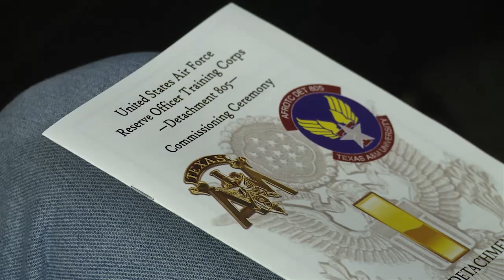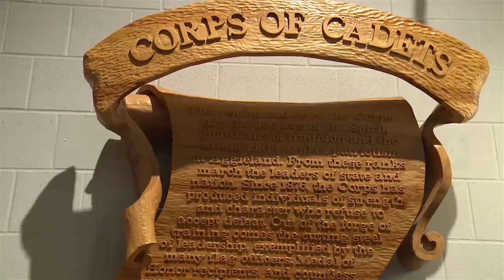AETC commander provides remarks during commissioning ceremony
Lieutenant General Darryl Roberson, commander of Air Education and Training Command, at Joint Base San Antonio-Randolph, was the guest speaker at the Texas A&M University commissioning ceremony on May 13th. JBSA Homepage

4.4.7.3. We will not allow: Comments or submissions that contain vulgar, profane, hateful or abusive language or images; personal attacks of any kind; or offensive terms that discriminate against specific ethnic, national or racial groups. 4.4.7.4. Comments that are spam, are clearly "off topic," or that promote commercial services or products. Comments should be limited to those relating to the U.S. Air Force. Comments that make unsupported accusations will not be permitted.